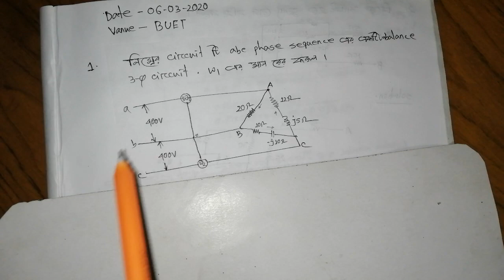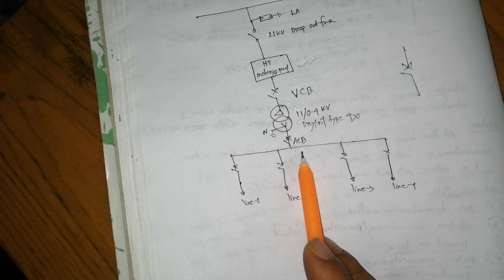DPDC SAE-2020 Question Solution (Part-1)